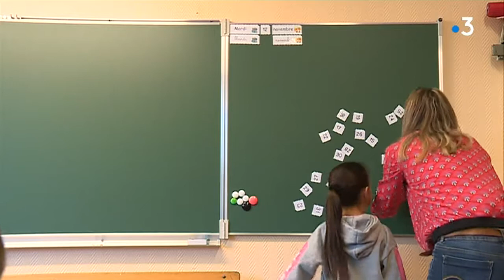Après l'incendie, les élèves des Tamaris ont fait leur rentrée dans 3 autres écoles de Béziers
Les élèves de l'école Les Tamaris, détruite par les flammes dans la nuit du 31 octobre, ont fait leur rentrée une semaine après la fin des vacances de Toussaint dans trois autres établissements, situés à proximité. Ils sont accueillis par classe entière, avec leur enseignant.

Reportage de Chloé Fabre et Inès Pons-Teixeira

Interviews de Lilia Oukhayi, mère de 3 élèves, Sylvain Saes, responsable des parents d'élèves de l'école Les Tamaris et Nathalie Pioch, enseignante de CP.